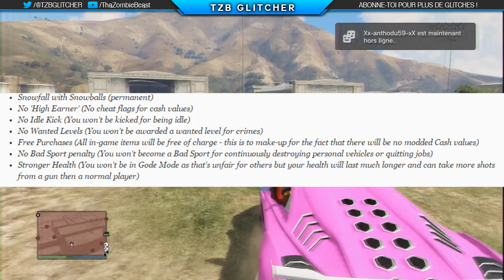NOUVEAUX CODES DNS | TOUT GRATUIT , BOULES DE NEIGE... GTA ONLINE 1.20 !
Salut à tous c'est TZB ! Et aujourd'hui on se retrouve pour une nouvelle video sur les DNS !

Il suffit de vous inscrire à ce forum et suivre les insctructions écrites sur la page et vous aurez une chance de recevoir un code